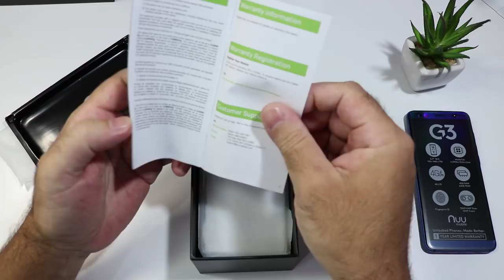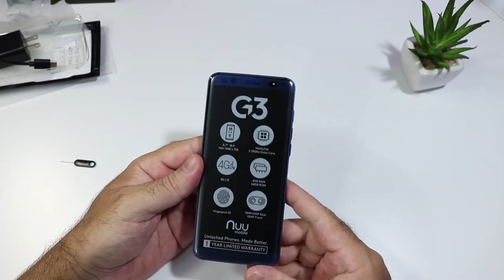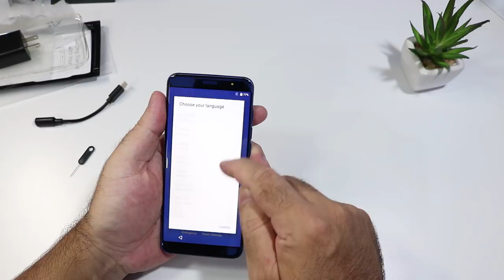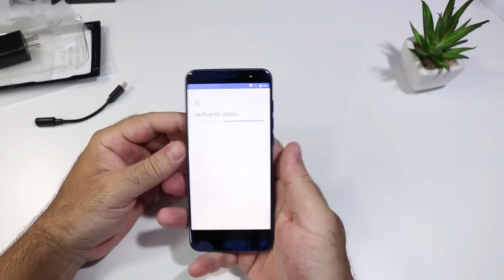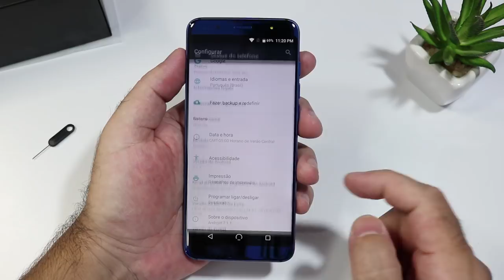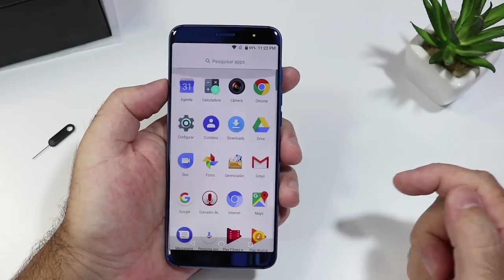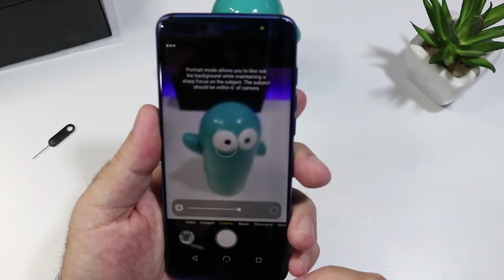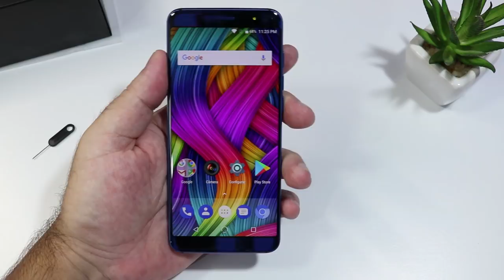QUE SMARTPHONE LINDOOO 📱 😱 | UNBOXING E PRIMEIRAS IMPRESSÕES - NUU G3 Gostozin no azeite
▬▬▬▬▬▬▬▬▬▬▬ஜ۩۞۩ஜ▬▬▬▬▬▬▬▬▬▬▬▬▬
▓▓▓▒▒▒░░░ - LEIA A DESCRIÇÃO DO VÍDEO!! - ░░░▒▒▒▓▓▓
▬▬▬▬▬▬▬▬▬▬▬ஜ۩۞۩ஜ▬▬▬▬▬▬▬▬▬▬▬▬▬

Especificações NUU G3:

Tela de 5,7 HD+ (1440 x 720)
Processador octa-core MediaTek P25 / 2.39GHz
4GB de RAM
64 GB de memória interna (expansível até mais 256GB via microSD)
Dual-cam traseira de 13 + 5MP (Flash LED, abertura f/2.0 e HDR)
Câmera frontal de 13MP (grande angular com 88 graus e Flash LED)
Conectividade NFC, 4G LTE, Dual-SIM, Bluetooth 4.2, GPS, Wi-Fi 802.11n, USB tipo C

O que há dentro do seu telefone NUU G3
Sistema Operacional
Android ™ 7.1 (Nougat)

Processador
Helio P25 Octa Core 2.39GHz

Monitor
5.7 ”HD + 1440 x 720 (18: 9)

Câmera Câmera
traseira: 13 MP + 5 MP
Câmera frontal: 13 MP Gravação de

Vídeo
HD e Reprodução
Gravação Resolução:
Resolução de reprodução 1080p : 1920 x 1080
Formato de reprodução de vídeo
- H.264 / H.263, MPEG4 / 2,

Bateria 3GPP
3.000 mAh

Armazenamento
Integrado: 64 GB
RAM: 4GB
microSD (suporta até 128GB)Redes
LTE + GSM (Dual-Sim, Dual-Standby)
- SIM 1: 4G LTE (nano-SIM)
- SIM 2: 4G LTE (nano-SIM)
LTE B2 /
4/5/7/12/17 WCDMA B1 / 2/4/5

Conectividade
WiFi 802.11 b / g / n
Dual-SIM
Bluetooth® 4.2
USB Tipo-C
NFC

Dimensões
153 x 70 x 9 (mm)

Itens Incluídos
G3 Smartphone
TPU
Tipo De Caixa C Para Cabo de áudio de 3,5 mm Cabo
de carregamento USB Type-C Guia de início rápido do
adaptador de alimentação USB

WAGNER CRUZ

● DOIS CORREGOS - SP
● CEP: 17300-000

✖✖✖✖✖✖✖✖✖✖ ⇊⇊⇊ REDES SOCIAS ⇊⇊⇊ ✖✖✖✖✖✖✖✖✖✖

● CANAL DROID MOBILE NO TELEGRAM
(NÃO PERCA NENHUM VIDEO DO CANAL E MAIS LINKS DE PROMOÇOES E DESCONTOS)

✖✖✖✖✖✖✖✖✖✖ ⇊⇊⇊ PARCEIROS ⇊⇊⇊ ✖✖✖✖✖✖✖✖✖✖✖✖

● PARCEIROS DO CANAL: (sites)
● Samçung @samcungtirinhas